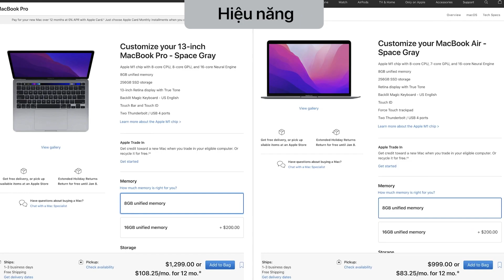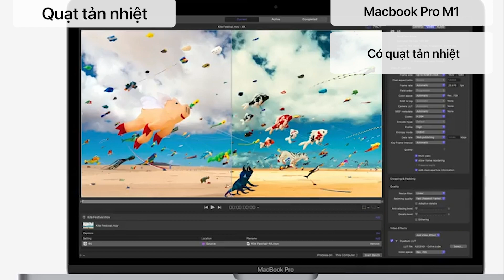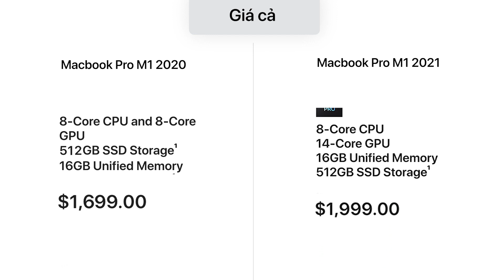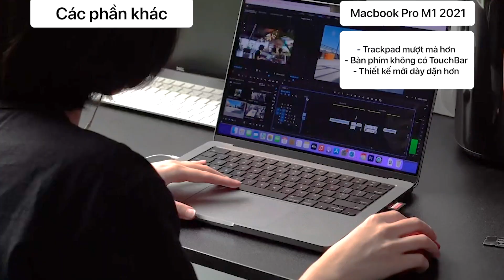ĐỪNG MUA MacBook Pro M1 vào năm 2022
Chúng ta có rất nhiều lựa chọn nếu muốn mua máy tính vào năm mới: MacBook Air M1, Air M2 hoặc Macbook Pro 2021. Tất cả đều có những ưu điểm biến MacBook Pro M1 2020 trở thành chiếc laptop không đáng mua nhất.

Hãy cùng chúng mình đưa ra vài phép so sánh nhỏ giúp bạn dễ dàng cân nhắc lại nhé!

Nội dung: Đào Thanh Trúc
Hậu kỳ: Lê Hoài Vũ